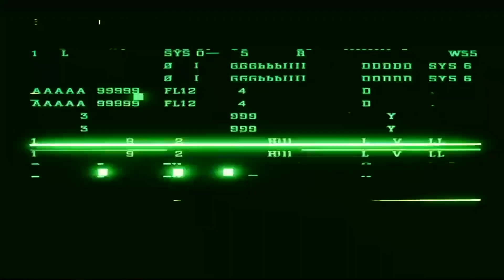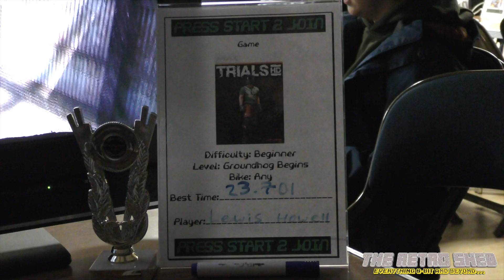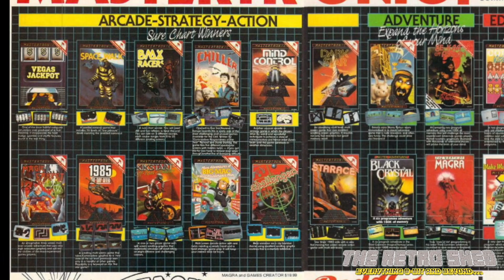Press Start To Join Gaming Event | The Retro Shed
We spent Sat 10th Feb 2018 in Burgess Hill, with Dean, John and the gang from Press Start to Join and here is what we got up to at their gaming event!